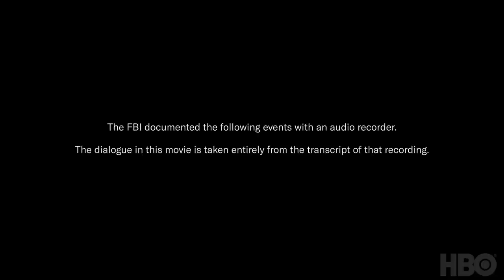How Sydney Sweeney Became Reality Winner | HBO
Reality Winner, Sydney Sweeney, and Tina Satter reflect on the research and collaboration that went into bringing the film to life and inform Sydney’s performance. Reality is streaming now on Max.